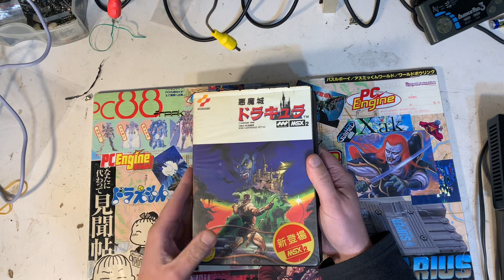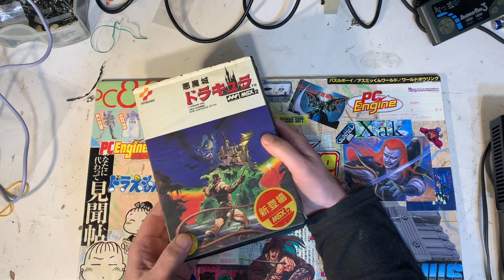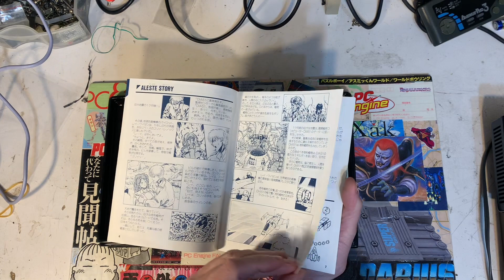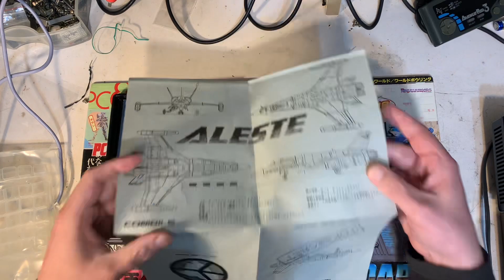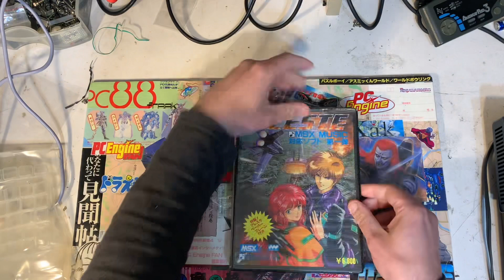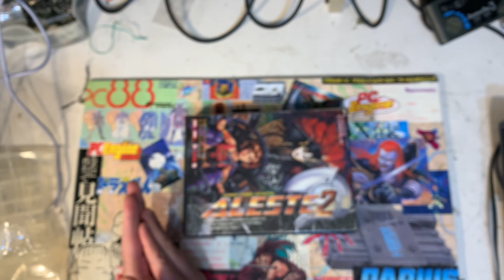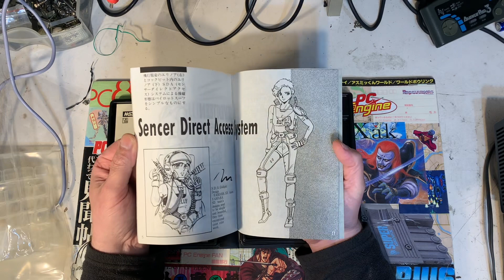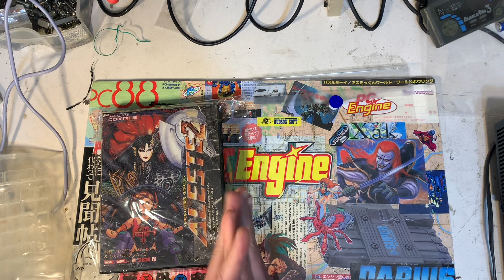Japón 2023: juegos MSX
MSX2 1988 Aleste, MSX 2 1989 Aleste2, 1989/07/07 Gunhed Pc Engine

El de Master bueno lo enseñare, pero vamos es curioso de entender

Y mucho idiotas de MSX hablándome de la mierda de cintas de 1991, ports guarros de ordenadores de mierda como el Amstrad. Y capullos de esos diciendote, esas idioteces en 2023, que si mis cintas...
Pienso en estos dos Alestes y pienso en esos pobres capullos, y de verdad. me cuesta entender como pueden ser tan burros y tan inútiles